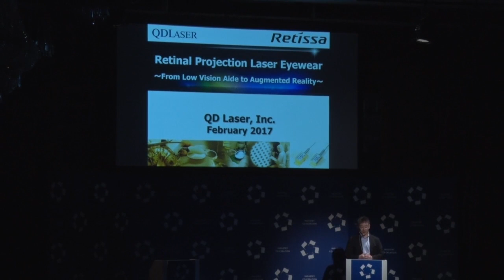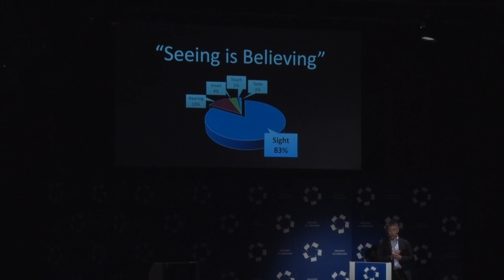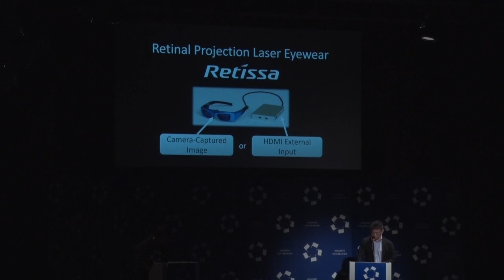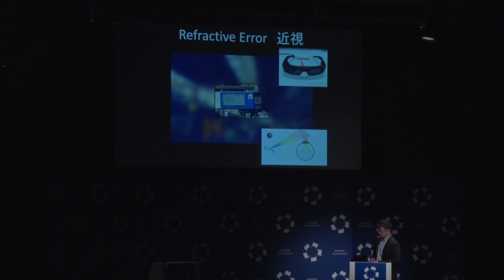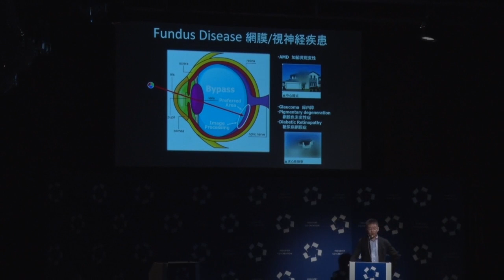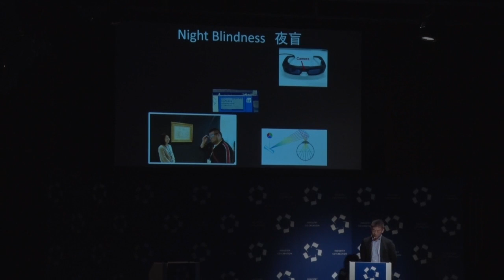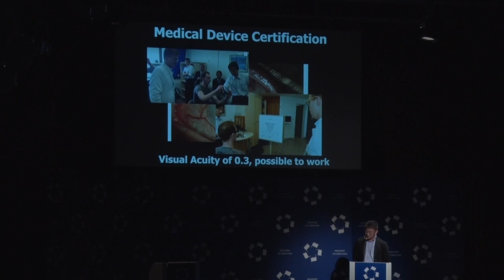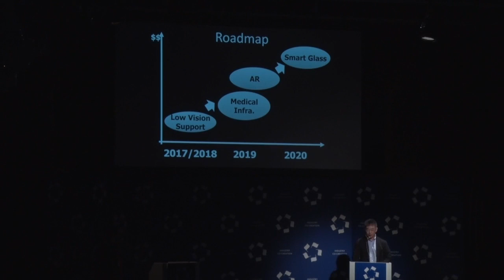視力のほとんどない方が視えるようになる技術を開発する「QDレーザ」(ICC FUKUOKA 2017 リアルテック・カタパルト)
【視力のほとんどない方が視えるようになる網膜走査型レーザアイウェアを開発する「QDレーザ」】
リアルテック・カタパルトに登壇したQDレーザ 菅原さんのプレゼンテーション動画をぜひご覧ください！

ICCカンファレンス FUKUOKA 2017
Session 7B
CATAPULT(カタパルト)
- リアルテック特集-
Supported by リアルテックファンド

菅原 充
株式会社QDレーザ

1958年新潟生まれ。1982年東京大学工学部物理工学科卒業、1984年同修士課程終了。1995年東京大学工学博士を取得（論文）。研究テーマはナノ量子半導体エレクトロニクス。1984年富士通株式会社入社。富士通研究所 フォト・エレクトロニクス研究所フォト・ノベルテクノロジ研究部長、東京大学特任教授、ナノテクノロジー研究センター センター長代理として、量子ドットレーザーの光電子物性の理論・実験的研究、及び、光通信応用に関する研究を進めた。2006年4月富士通のベンチャー支援制度により、株式会社QDレーザ設立。 量子ドットレーザーの基礎から実用化までの業績に対して、IEEE Photonic Society Aron Kressel Award、一般財団法人材料科学技術振興財団山崎貞一賞等、受賞歴多数。